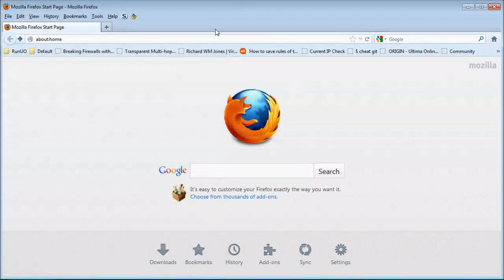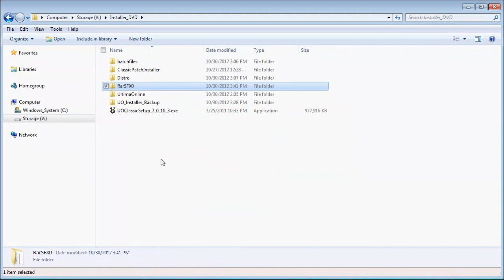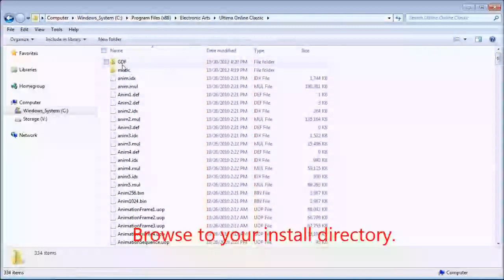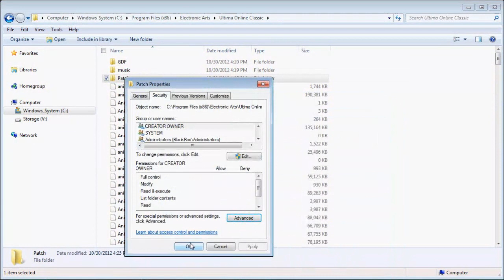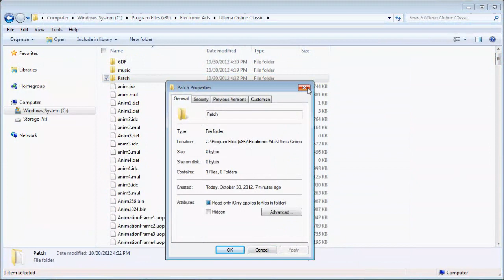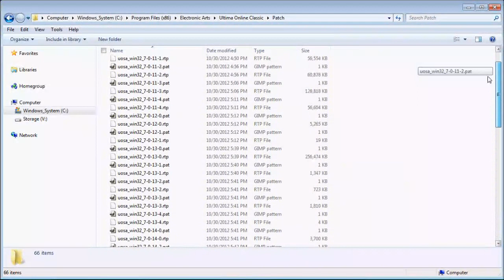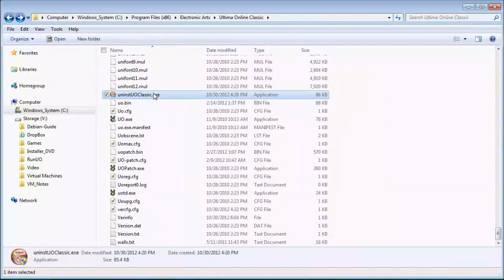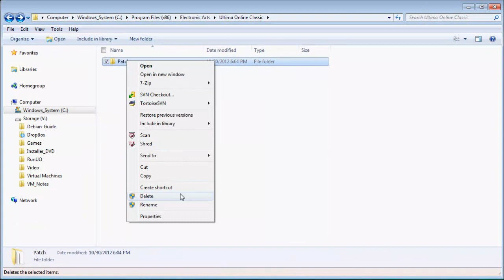Ultima Online - HowTo: Patch Repository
How to create an Ultima Online Patch Repository from the UO Patcher.  This will stop the patcher from deleting the patch files so that you can back them up.  This works with all update-able Client Versions.  It allows for faster re-installs, and roll backs to exact versions.  I used this in the 56K days so I would not have to re-install and patch up over night.

I will make another video on how to apply the patches from a backup.  I will also show how to stop at a specific version (if you chose to).